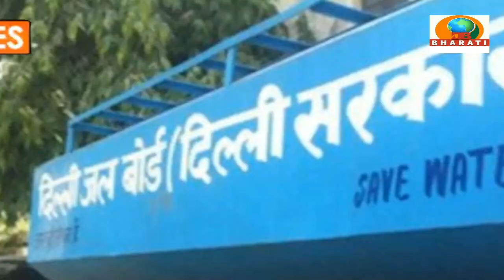HEADLINES/DB BHARATI SAMACHAR/ 08-03-023